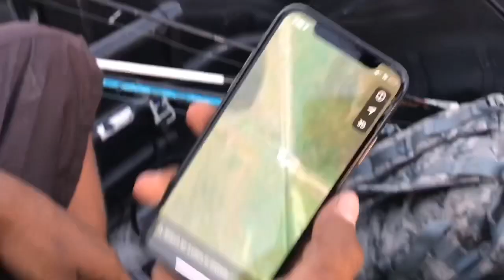*EXPLORING FLORIDA EVERGLADES* HOLY LAND SNAKE HUNTING FISHING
In this video we decided to go explore the South Florida Everglades and we teamed up with iguana man and sunrise slayers to make this video possible. We didn’t know what to expect so we brought our fishing poles and iguana snairs along ... we ended up having a blast and catching a few snakes at the end all thanks to Roberto of sunrise slayers

Music credits

Ikson - here

Dizaro - underwater

IGUANA MAN
SUNRISE SLAYERS
ITSJUSTRALPHFISHING